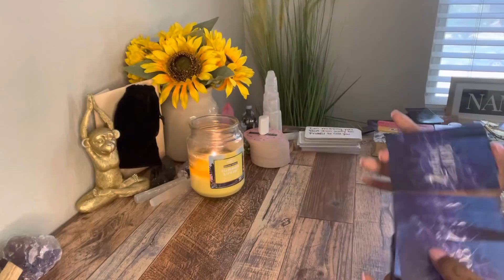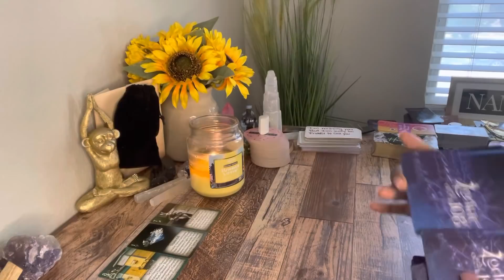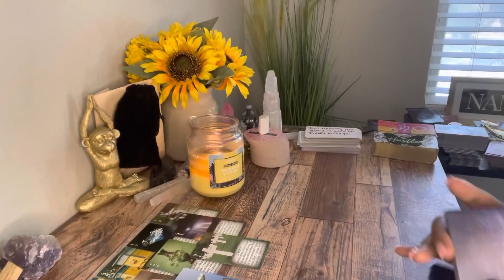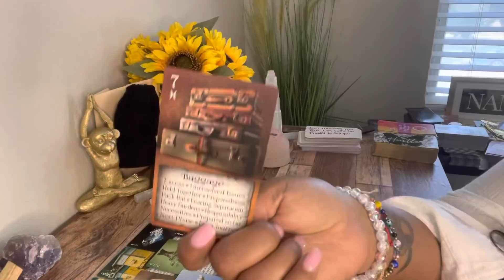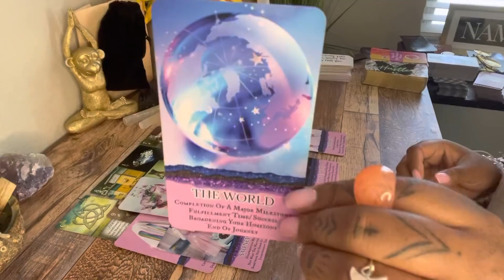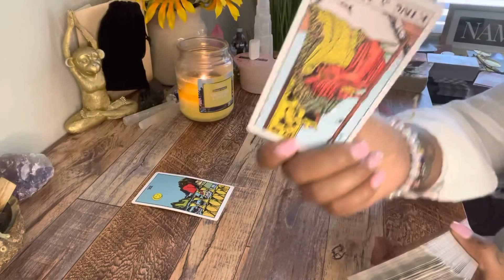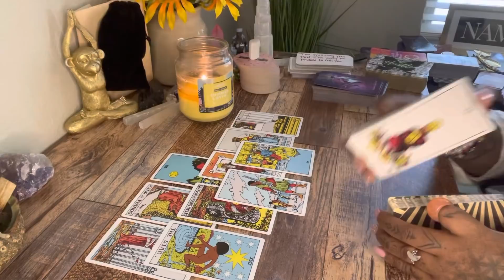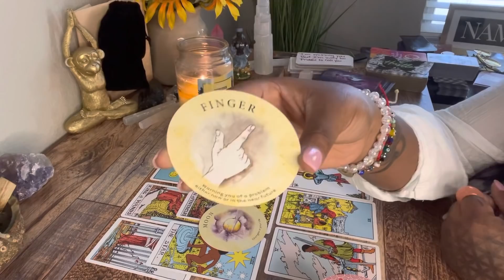WALKING AWAY FROM THIS PLAYER TRIGGERED SOMETHING DEEP WITHIN THEM COMING BACK TO SPEAK THEIR TRUTH✨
AS ABOVE
                                                                SO BELOW